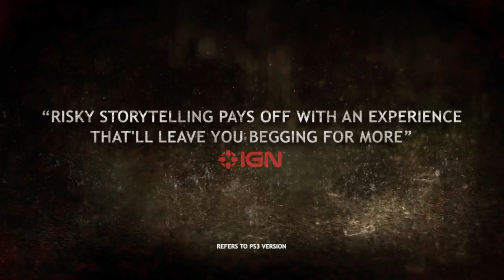Heavy Rain 2020 gameplay ita caccia di un assassino noto solo come Killer degli Origami.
Quattro personaggi, ciascuno con la propria pista da seguire, dovranno prendere parte al disperato tentativo di impedire all'omicida di mietere un'altra vittima.
Nel video io ho un controller con il filo non ho un Wireless. Mi sa che anche questo fa parte dei game rubasoldi io li propongo lo stesso per non farvi buttare via il denaro.

QUESTO PRODOTTO POTREBBE INCLUDERE CONTENUTI NON ADATTI A TUTTE
LE ETÀ O ALLA VISIONE SUL POSTO DI LAVORO. Nota bene in Steam e del 2020.